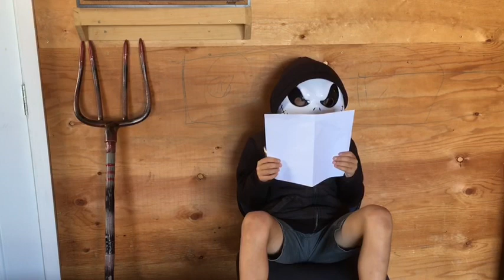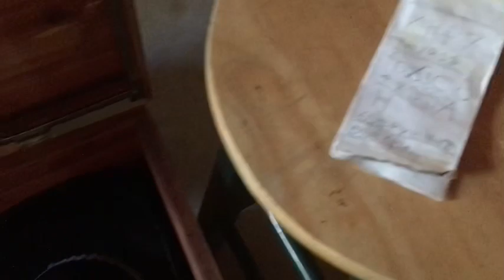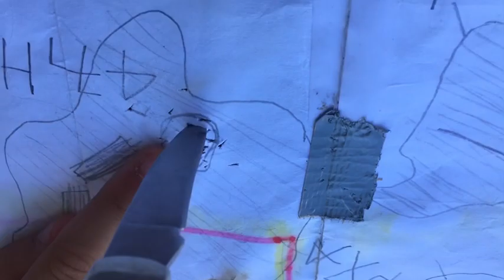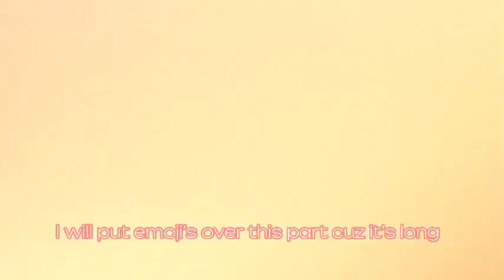Bobby moustache and the terrible acting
I used to direct movies with my friends when I was 8 .Here is something that exists